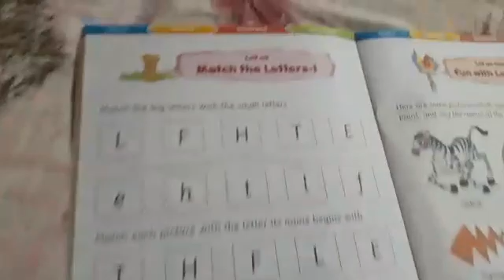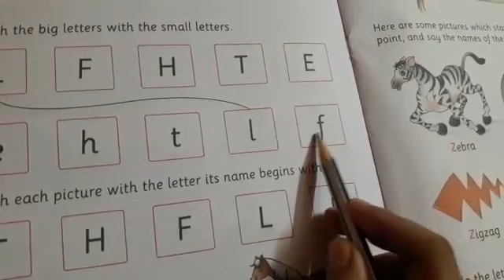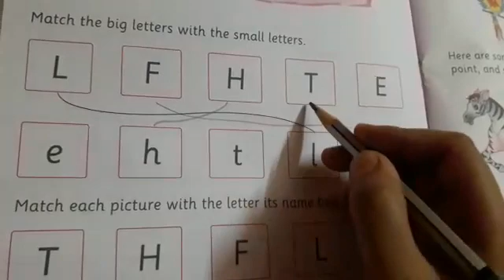Rsps charakdangi 12/06/20 friday lkg english